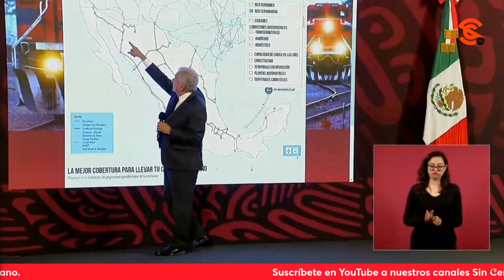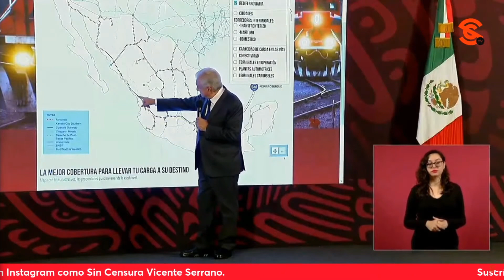AMLO DICE QUE SHEINBAUM PREVÉ USAR EL MISMO DERECHO DE VÍA DE LOS TRENES DE CARGA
Shaila Rosagel le planteó a López Obrador sobre la continuidad al proyecto de trenes de pasajeros en el gobierno de la Dra. Claudia Sheinbaum y le cuestionó si ya están listos los proyectos ejecutivos y cómo se eligieron los recorridos. El presidente habló de los proyectos en el norte del país y de la Ciudad de México, y adelantó que la próxima mandataria tiene pensado usar el mismo derecho de vía de los trenes de carga y que sí le presentó algunos anteproyectos